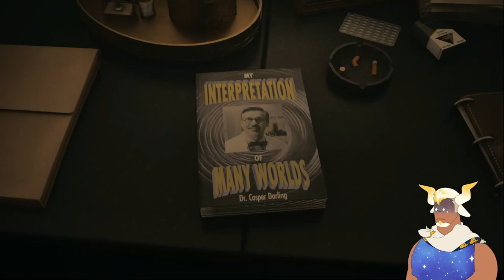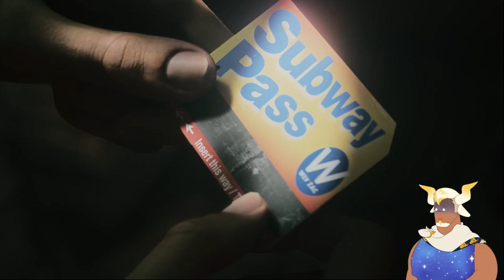The Tonight Show, LIVE from Hell! - Alan Wake 2 |5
The scariest thing imaginable is being in an unexpected social situation. So, this totally planned and prepped interview about a book I definitely wrote should go swimmingly... Right?

Alan Wake 2 is a sequel 13 years in the making and it's time to experience the fresh hell that awaits us in Bright Falls! This is episode five of my playthrough for Alan Wake 2, and I hope you enjoy!

The thumbnail features the art of my good friend RoguesArt on Twitter!